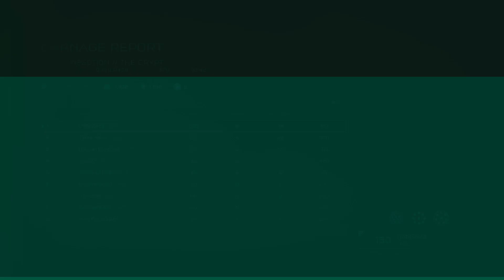50 Kills Live Commentary | Halo 5 Infection - The Crypt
Hi Guys, OWNER458 here bringing you another video! This is a live commentary gameplay where I get 50 kills. Funny moments included.

Thank you Blitze for making my outro! (I did the music)